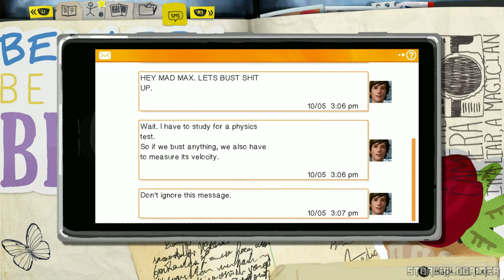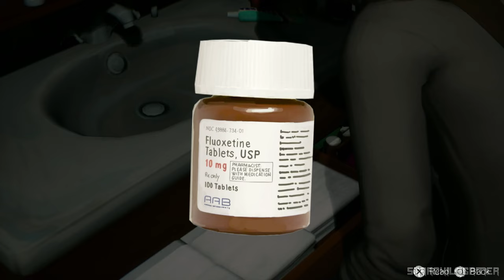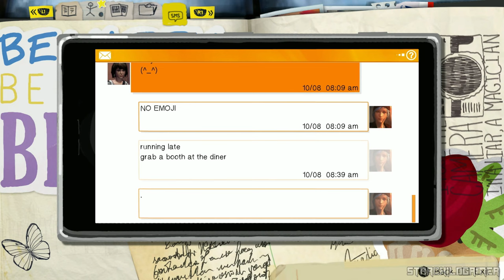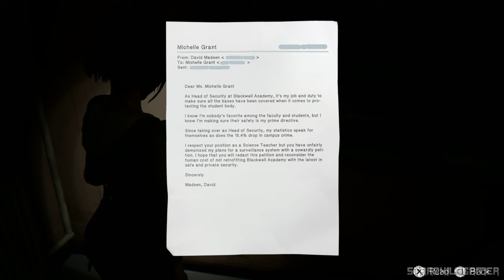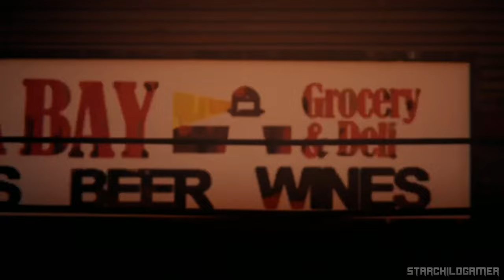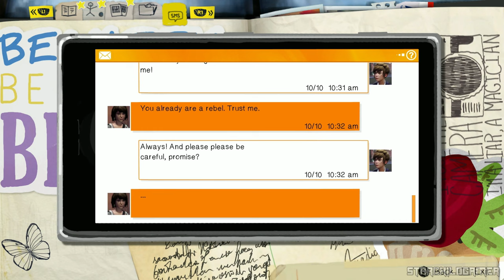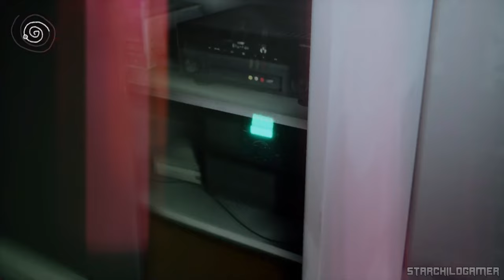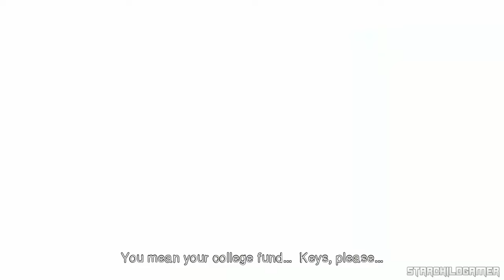LIFE IS STRANGE REMASTER Walkthrough Gameplay / No Commentary -【FULL GAME】4K UHD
LIFE IS STRANGE REMASTER Walkthrough Gameplay / No Commentary -【FULL GAME】4K Ultra-HD - Experience the immersive world of Life is Strange Remastered in stunning 4K 60FPS. This no-commentary playthrough features complete gameplay, exploration, puzzles, boss fights, and the game's ending. Enjoy the journey without distractions. Available on PC, PS5, XBOX |X|S.

🎮Description
Life is Strange Remastered is a remastered version of the critically acclaimed adventure game. Players take on the role of Max Caulfield, a photography student who discovers she has the ability to rewind time. As Max navigates the challenges of adolescence and the mysteries of her hometown, she must make difficult choices that will shape the future. With improved visuals, enhanced gameplay, and a captivating story, this remastered edition offers a fresh and immersive experience for both new and returning players.

Episodes
0:00 Intro
0:23 Episode 1 CHRYSALIS
2:19:20 Episode 2 OUT OF TIME
4:38:33 Episode 3 CHAOS THEORY
6:47:31 Episode 4 DARK ROOM
9:50:56 Episode 5 POLARIZED